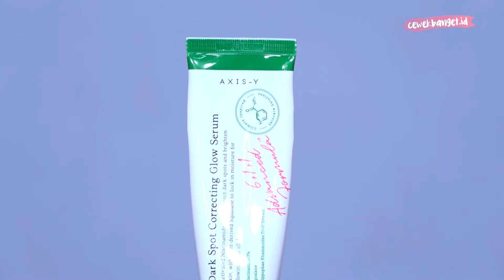AXIS-Y DARK SPOT CORRECTING GLOW SERUM REVIEW + HASIL 3 MINGGU PEMAKAIAN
CewekBanget.ID

Hi, Girls!

bekasjerawat merupakan salah satu permasalahan pada kulit wajah yang susah untuk dihilangkan apalagi buat kita yang punya masalah hiperpigmentasi.

Tapi, jangan khwatir, Girls! Karena CewekBanget.ID punya solusinya.
Di video kali ini, CewekBanget.ID akan mereview produk dari AxisY yang sedang hits banget, yaitu AxisYDarkSpotCorrectingGlowSerum yang katanya ampuh untuk menghilangkan bekasjerawat.

Penasaran seperti apa reviewnya?
Yuk, tonton videonya sampai habis!

Credit.
Producer : Fachri M Ginanjar A K
Content Creative Editor : Kinanti Nuke Mahardini
Videografer : Raafiud D. Mikada
Video Editor : Raafiud D. Mikada
Host : Bestari Gita

EDITORIAL OFFICE

ADVERTISING